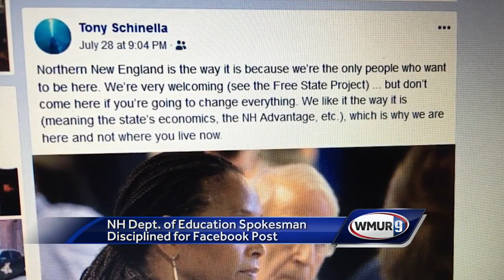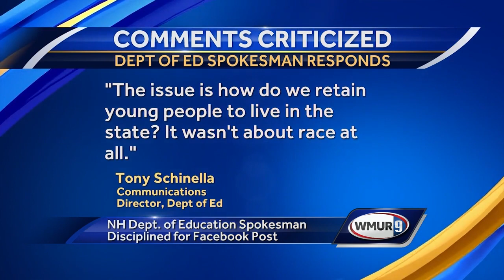State education spokesman under fire for Facebook comments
The communications director for the state Department of Education will face disciplinary action after posting on his personal Facebook page controversial posts critical of a recent conference focused on increasing diversity in the state.